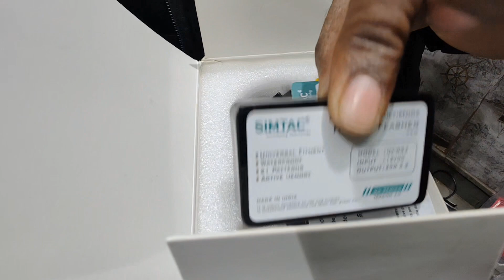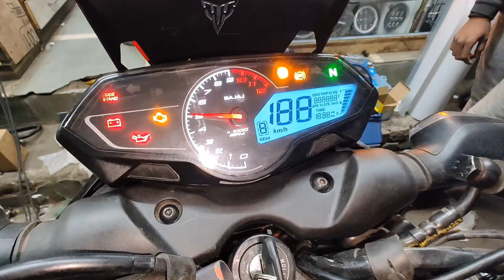pulsar n160 top notch modification 😱| pulsar n160 crash guard | pulsar n160 touring modified